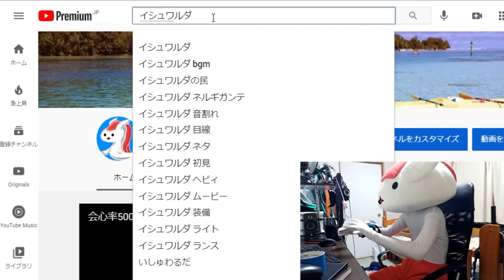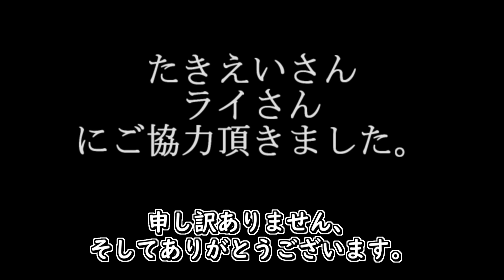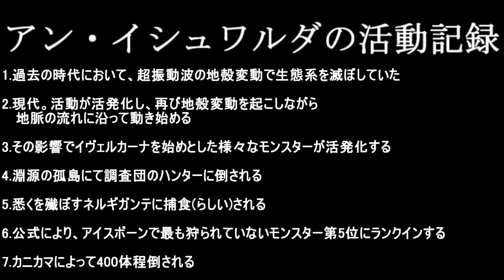体力12万のアン・イシュワルダをソロ討伐したい【MHWアイスボーン】（ゆっくり実況 万）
アイスボーンが最新作でいる時間もあとわずかだ…！
精一杯楽しむぞ！大いなる存在と共に

・カニカマ
　スケトウダラの加工食品。知能が鶏に匹敵する。独自の会話ルールがあり日本語がおかしい。
アイスボーンでは常に操虫棍を使っているのに、操虫棍の使い手と思われたことがない
1日におけるアン・イシュワルダの最高討伐数は25体
・カ
　赤い文字、知能はゴリラに匹敵する。ツッコみ役みたいな雰囲気
・フルミ
　青い女の子、知能はアメンボ以上。解説を担当している。